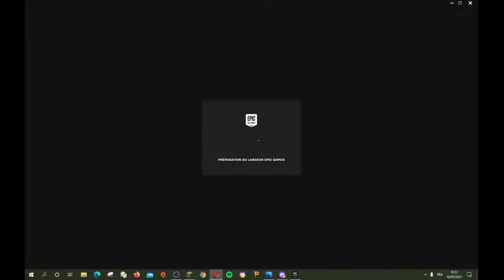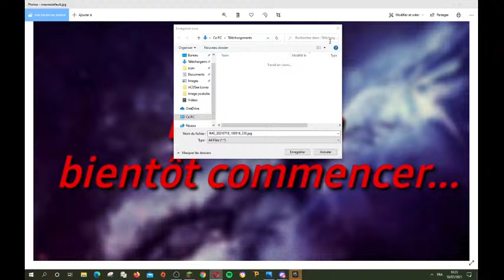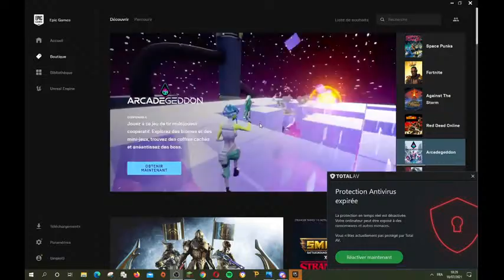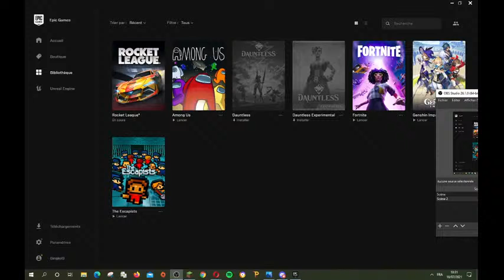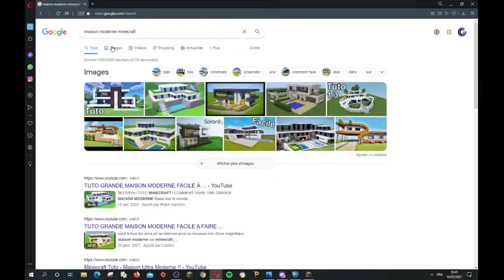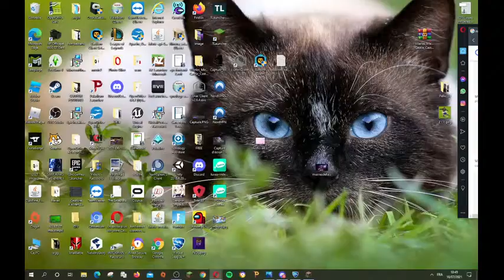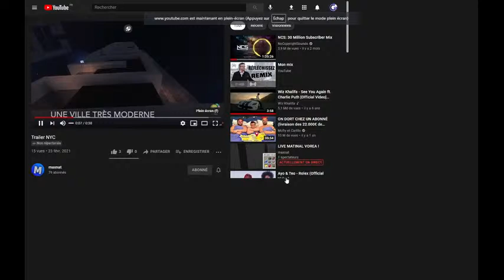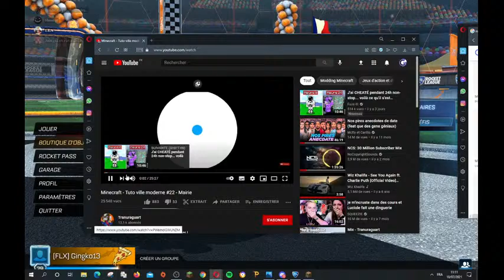🔴Minecraft vs Rocket league🔴